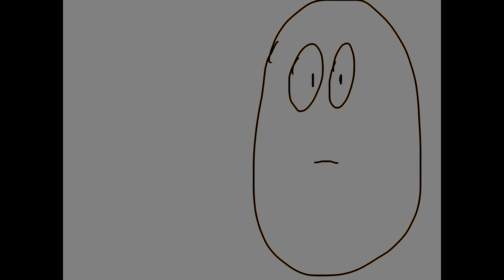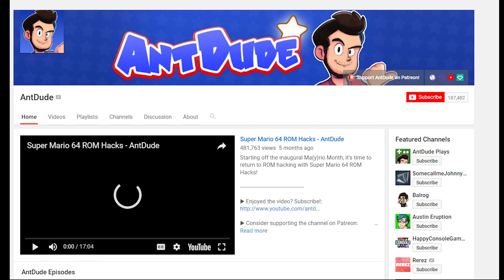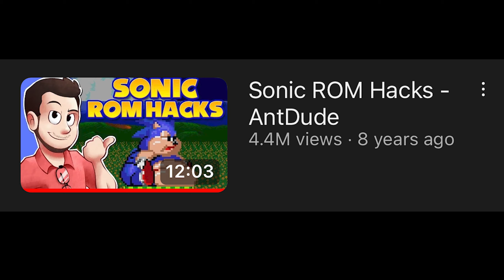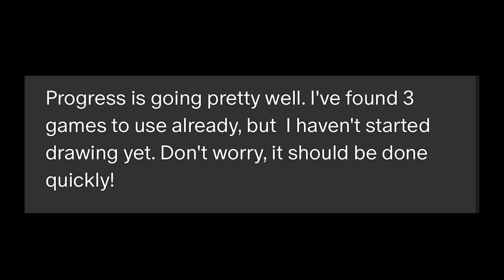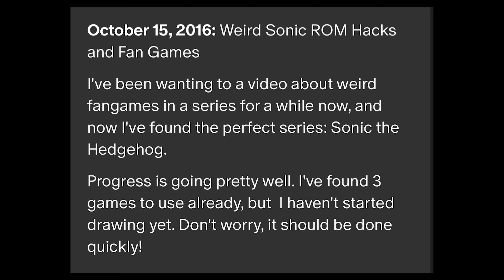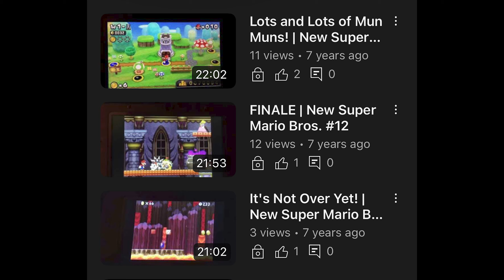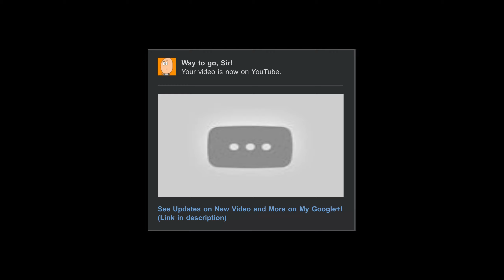Scrapped Video - Weird Sonic ROM Hacks and Fangames (2016)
Originally scrapped November 2016

This was a Sir Colco video I was working on back in October-November 2016. I wanted to make videos on ROM hacks and fangames for video game series because I thought it would be fun to make. However, due to issues with recording gameplay, this video was scrapped.

The drawings and the script are the same ones I would’ve used back in 2016, but the voiceover and gameplay was recorded by me for the archival process.

Chapters
0:00 - Introduction
1:19 - Scrapped Video
10:35 - History of the Project
15:19 - Why It Was Scrapped
18:28 - Aftermath and Future Attempts
19:31 - Conclusion